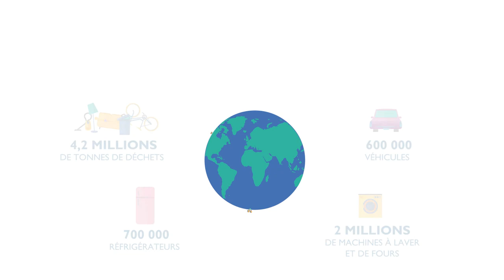Découvrez comment DERICHEBOURG participe à la préservation de l'environnement